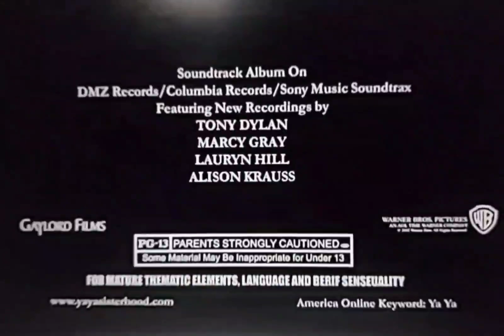Pirate's Voyage Dinner and Show the Most Fun Place to Eat at Myrtle Beach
Get Ready to Celebrate, 3 Generations of Laughter, Friendship and Secrets. That Can Only Be Share Between Mother's and Daughter's